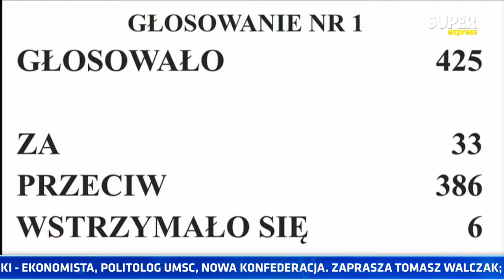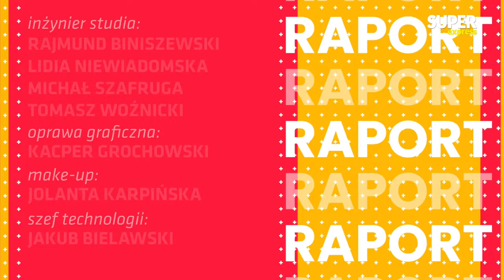[Express Biedrzyckiej] Dariusz JOŃSKI, Janusz KACZMAREK [NA ŻYWO] Magdalena BIEJAT [Sedno Sprawy]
⌚8.47 - Gościem Sedna Sprawy będzie Magdalena Biejat
⌚9.07 - Gośćmi Expressu Biedrzyckiej będą: Dariusz Joński z Koalicji Obywatelskiej oraz Janusz Kaczmarek - adwokat, były prokurator krajowy i były szef MSWiA
⌚10.20 - Gościem Raportu będzie Dr Stefan Sękowski - ekonomista, politolog, UMCS, Nowa Konfederacja.